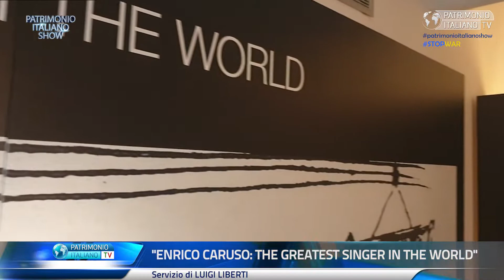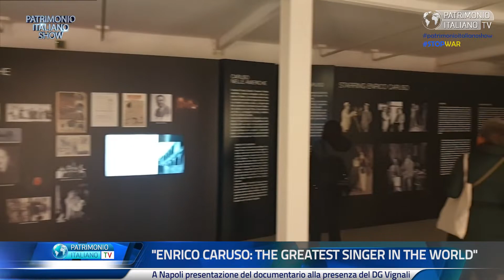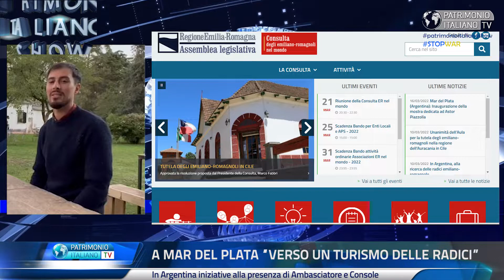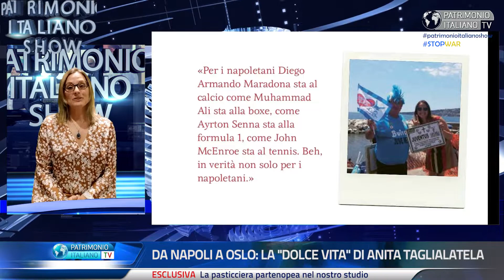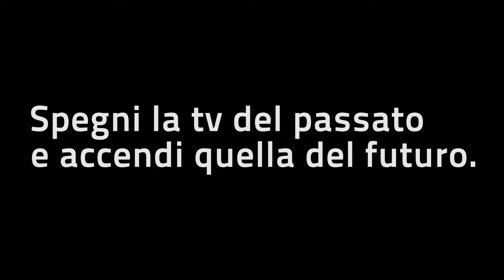Patrimonio Italiano Show | 22 marzo 2022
Torna l’appuntamento settimanale con il Patrimonio Italiano Show, l'unico telegiornale degli italiani all’estero. In studio, Mike J. Pilla (da Roma), Luigi Liberti (da Napoli) e Angie Valentino (da New York).

- In apertura di tg, la presentazione del documentario "Enrico Caruso: the greatest singer in the world" a Napoli, alla presenza di Luigi Maria Vignali, Direttore generale per gli Italiani all'estero della Farnesina. E proprio il Dg Vignali è stato ospite dei nostri microfoni.
- Da Mar Del Plata, in Argentina, "Verso un turismo delle radici": il racconto in esclusiva dell'Ambasciatore d'Italia a Buenos Aires, Fabrizio Lucentini, del Console d'Italia a Mar del Plata, Santo Purello, la ricercatrice Marina Gabrieli, l'artista Maxi Manzo e il presidente dell'Associazione Terra di Mar Del Plata, Marcelo Carrara.
- Per la rubrica "La voce dei Comites", la presentazione del Comitato di Minas Gerais, in Brasile, con il Segretario Sergio Della Guardia ai nostri microfoni.
- In esclusiva nel nostro avveniristico studio virtual-remoto, Gabriella Mileti da Washington presenta l'edizione settimanale del notiziario della National Italian American Foundation.
- Da Oslo, ancora in presenza virtuale nei nostri studi, la pasticciera napoletana Anita Taglialatela racconta il suo trasferimento in Norvegia.
- Da Miami, Claudio Di Persia ci presenta la 18esima edizione del Cinema Italy, rassegna cinematografica in Florida.
- In chiusura, appuntamento con la musica: da Malindi (Kenya) il musicista Paolo Palmitessa ci racconta l'International Jazz Day, gli appuntamenti passati e quelli imminenti e suonerà per noi in presenza nello straordinario auditorium virtual-remoto intitolato per l'occasione a Enrico Caruso.

Un'altra puntata ricca e "affollata", che racconta il meraviglioso mondo degli italiani all'estero, dalla cultura alla cucina, al cinema, alla musica, attraverso le parole dei tanti italiani all'estero che ci seguono.

Spegni la tv del passato e accendi quella del futuro! Patrimonio Italiano TV